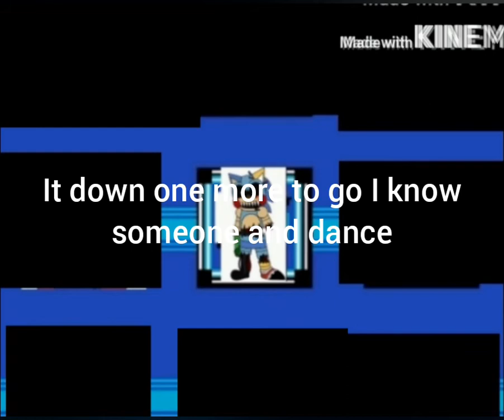The toymare kills vol 2 ep 8 demon aric (my evil clone)